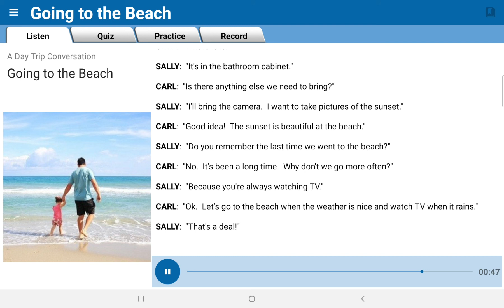Going To The Conversion